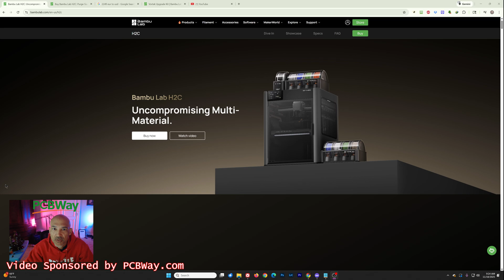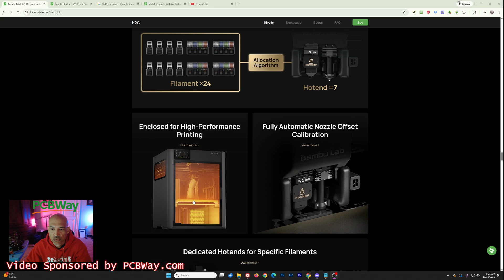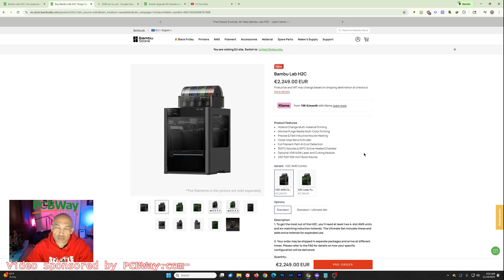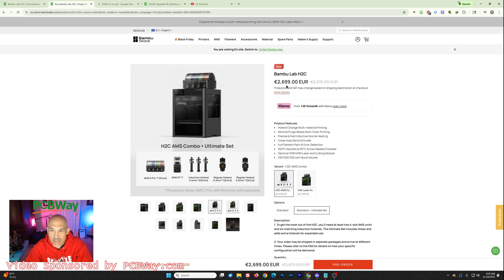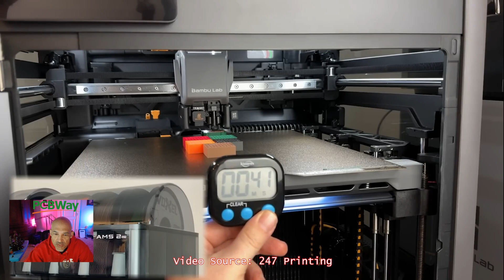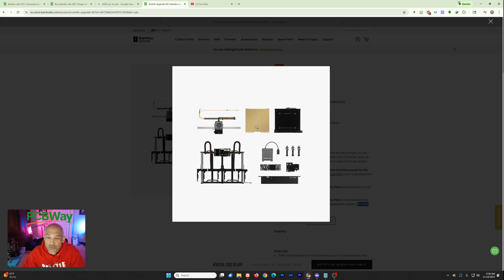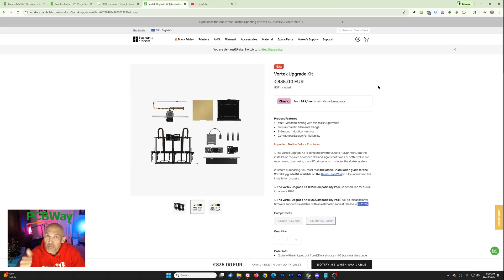H2C Officially announced with price info! - Not available in US yet...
Bambu Lab has just officially announced the H2C with the Vortek Nozzle Changing system.  I'll talk about some of the details of the new printer as well as the pricing information.

Amazon Storefront

Olight Oclip
Vevor 8" Buffer/Polisher
Portable Cordless, Foldable Handheld Vacuum
Toolour 2-in-1 Soldering station
Vogma V9s Air Duster
VIVOSUN Wireless Bluetooth Hygrometer Thermometer
24-in-1 Magnetic Screwdriver/Ratchet Set
Wisedry 5lb Silica Gel Beads (Reusable)
Digital Hygrometer/Thermometer
Weighmax Digital Postal Scale
SanDisk Ultra Fit USB drive for H2D (Tiny!)
Elegoo Rapid PETG Filament 4pk (~$12 per kg!!)
Overture PETG Filament (Black)
Overture PETG Filament (White)
Overture PETG Filament (Transparent)
Elegoo Rapid PETG Filament
DJI Mic Mini
Decibel Meter, Tadeto Digital Sound Level Meter
Adonstar Digital Microscope
Metal Business Cards
AnkerWork M650 Wireless Lavalier Microphone